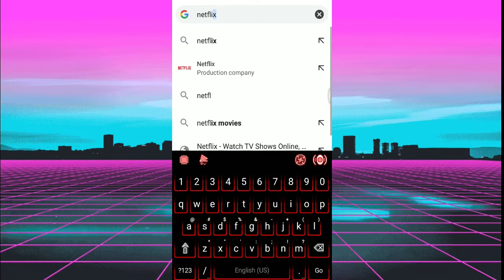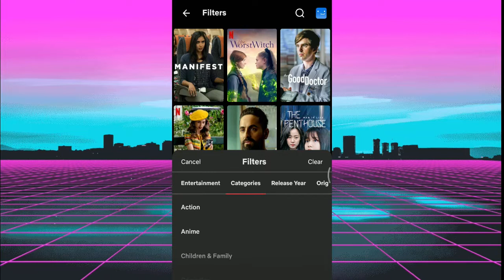How to Login Netflix Account 2022 | Sign In Netflix Account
Watch a full video to learn to log in Netflix Account 2022.

1. Ghems Art
(Sketch Art with commission work)